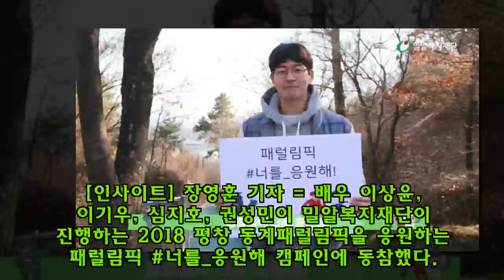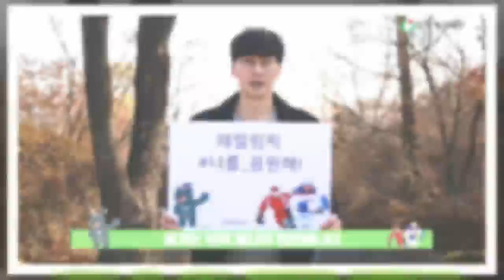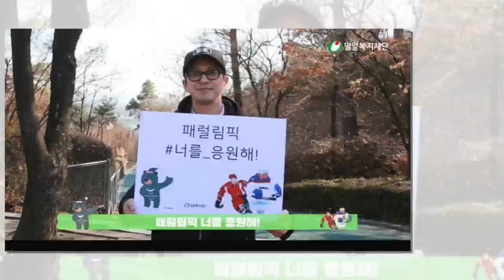"패럴림픽 너를_응원해"…밀알복지재단, 평창 패럴림픽 응원 캠페인